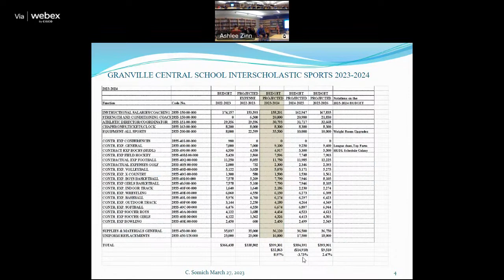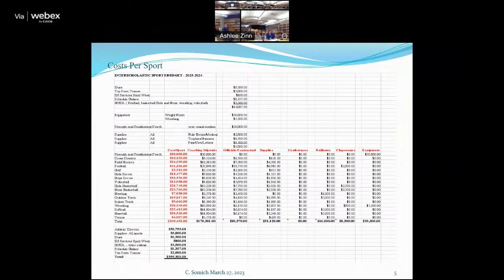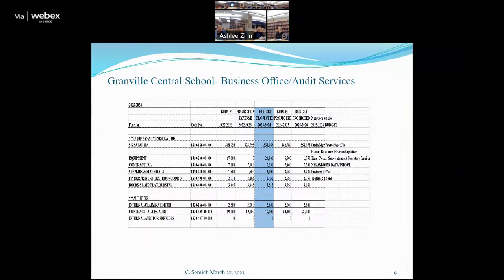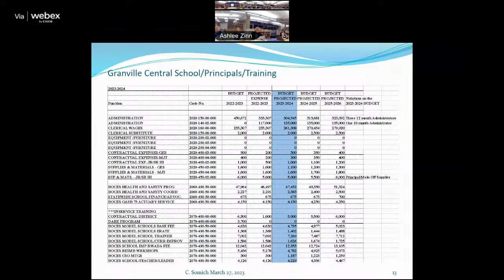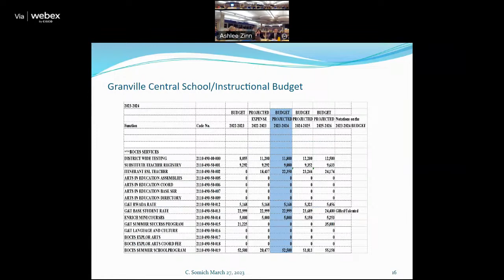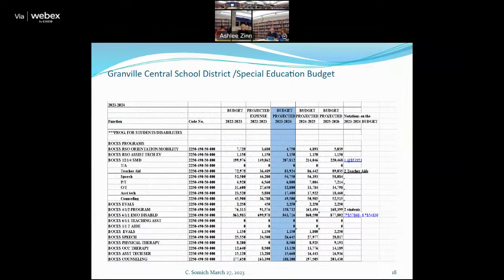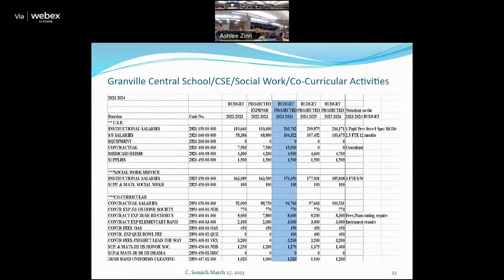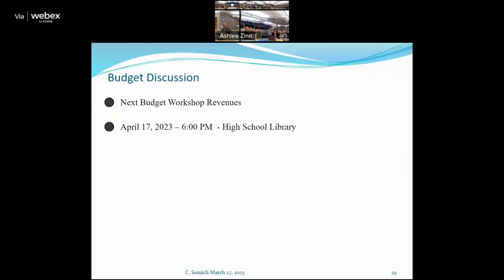BoE Budget Workshop #2 3/27/22